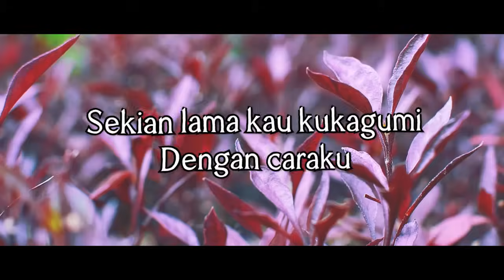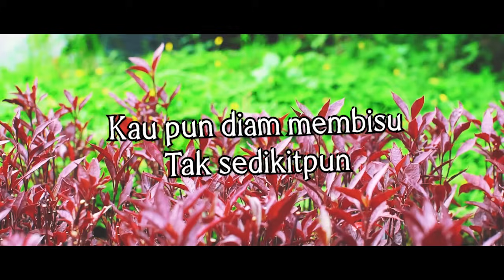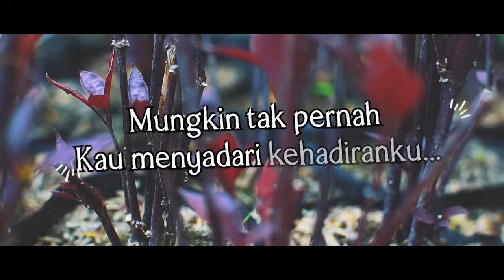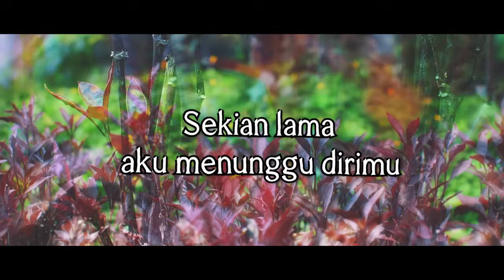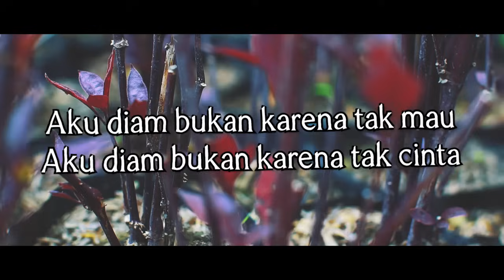Ance & Pance - Diam Bukan Tak Cinta (Official Lyric video)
Sebenarnya ada banyak versi dari lagu ini, bahkan di Jeka sendiri. Tetapi duet Ance & Pance memang beda, sehingga selalu menawarkan nuansa yang berbeda pada setiap lagu yang mereka nyanyikan.

BLOK M SQUARE Lt. Basement. Blok B 217-218
Jakarta Selatan

Buruan. Sebelum Kehabisan !